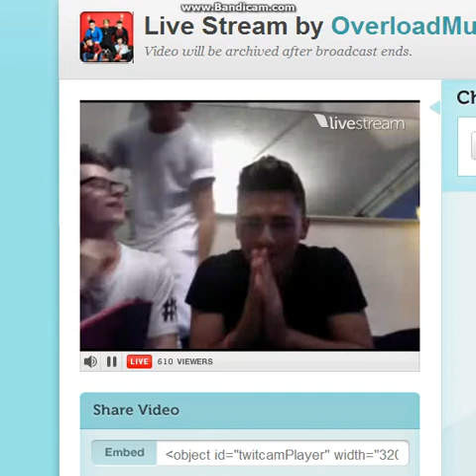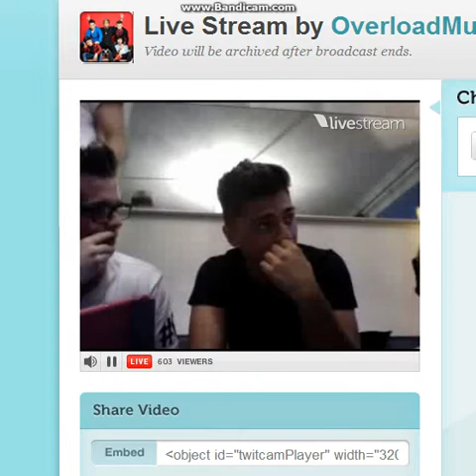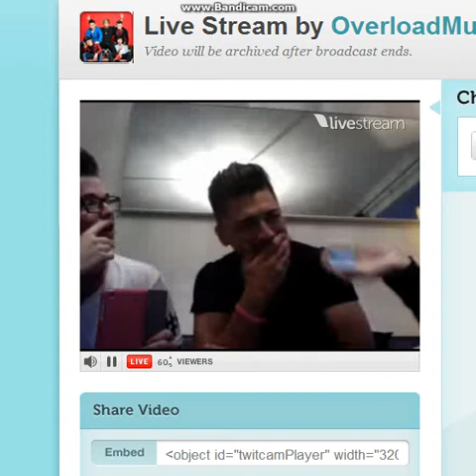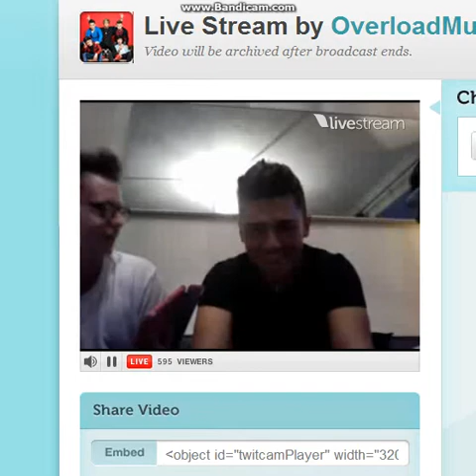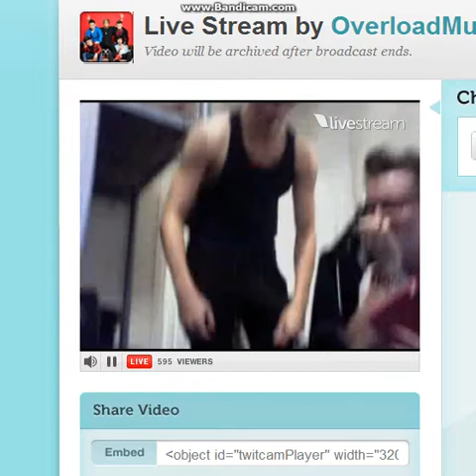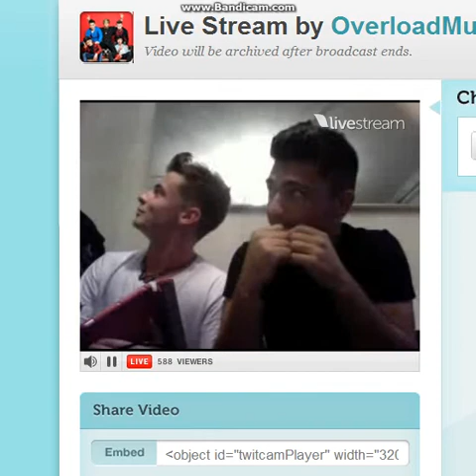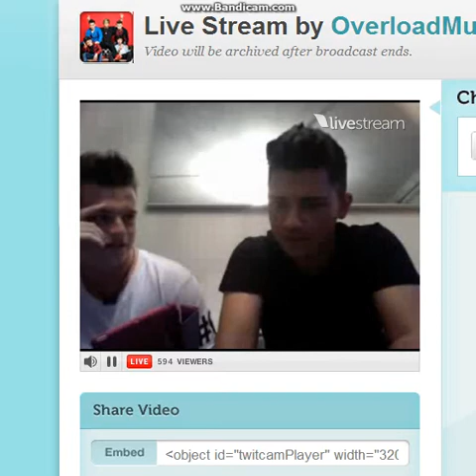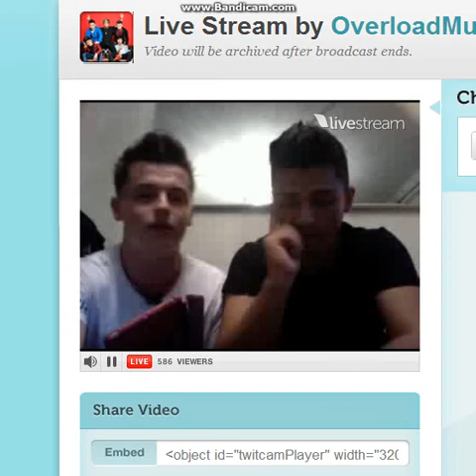Overload Generation twitcam 25.07.14 Part 3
Part 4 Overload twitcam 25.07.14 I didn't record the whole twitcam as i'm on holiday and many people were using the hotel wifi so i got cut off sorry!!